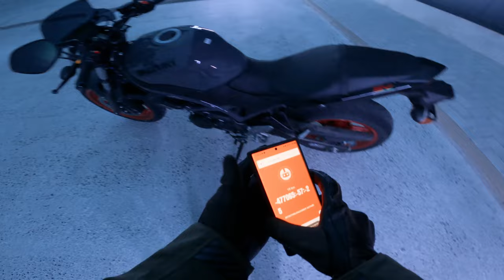Premier VLOG moto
N'hésitez pas à lâcher un petit like ou un petit commentaire :D si vous avez aimé.

Je fais des storys marrantes des fois XD